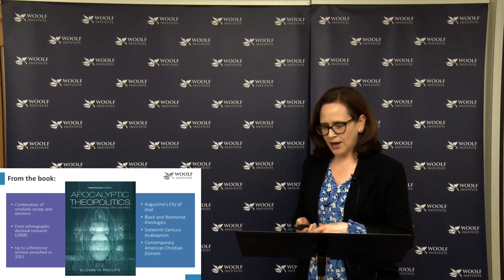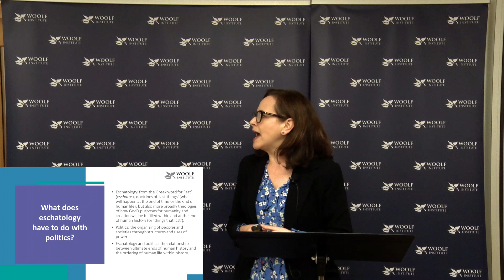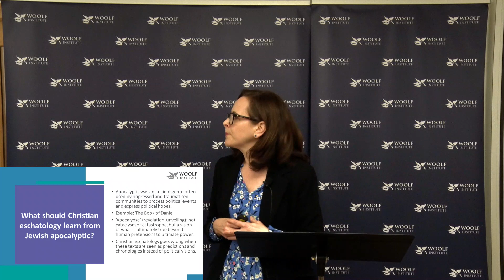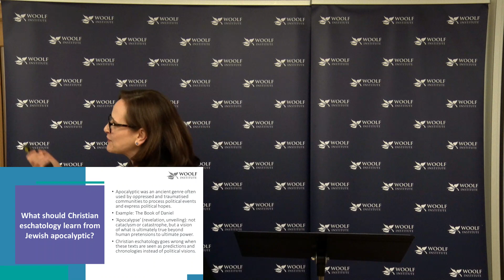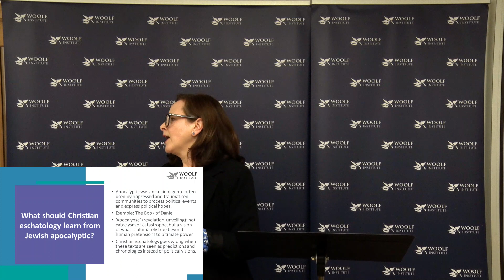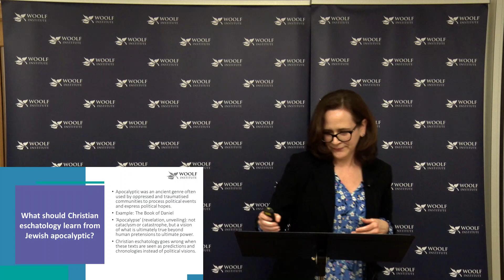Dr Elizabeth Phillips | Research Afternoon 2022 | Woolf Institute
Dr Elizabeth Phillips - Eschatology and Politics in Christianity

Dr Elizabeth Phillips is the Woolf Institute Public Engagement Fellow, with strategic and operational oversight of the Institute's outward-facing work in the community. She seeks to make the academic expertise of Woolf staff and the important findings of Woolf research projects accessible and relevant to a wide variety of external groups, and to improve relations between people of different beliefs and backgrounds in multiple sectors of society. She also teaches Political Theology and Conflict Transformation in the Cambridge Theological Federation.

Beth has worked in the CTF since 2009 as a Tutor and later Lecturer in Christian Ethics and Director of Studies at Westcott House, as well as Research Fellow with the Margaret Beaufort Institute of Theology. She was a Visiting Scholar with the University of Cambridge's Institute for Criminology 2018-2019 and from 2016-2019 she co-convened and ethnographically researched a course on 'The Good Life and the Good Society' inside a high security prison. At MBIT she completed Flourishing Inside, a project researching the intersections of Catholic social thought and prison chaplaincy. She has contributed teaching to interfaith courses in the CTF and participated in Georgetown University's Building Bridges Seminar (an annual study gathering of Muslim and Christian scholars).

Beth taught Christian Moral and Political Theology for over a decade after completing her PhD at the University of Cambridge – an ethnographic study of Christian Zionism in an American congregation which explored the relationship between eschatology and politics. She is also trained in interpersonal mediation. Her publications include Apocalyptic Theopolitics: Essays and Sermons on Eschatology, Ethics, and Politics (Cascade, 2022), Political Theology: A Guide for the Perplexed (Continuum, 2012), and the co-edited volumes T&T Clark Reader in Political Theology (T&T Clark, 2021), and The Cambridge Companion to Political Theology (Cambridge University Press, 2015).